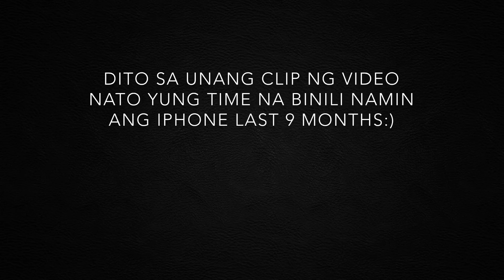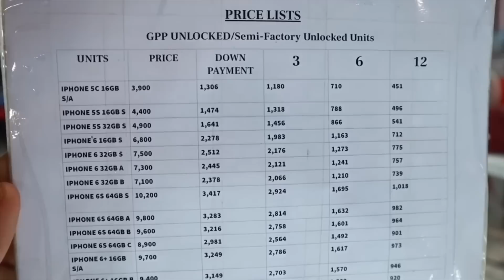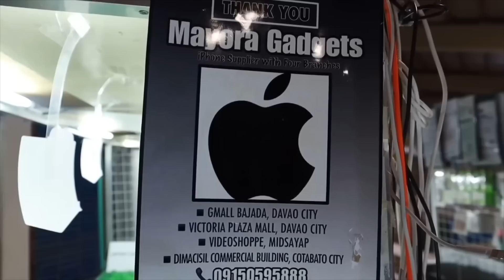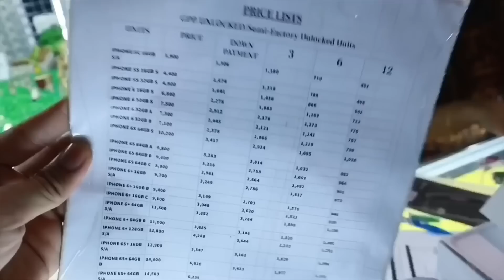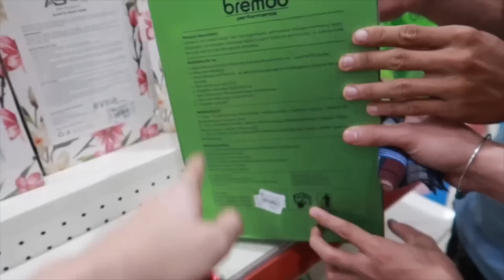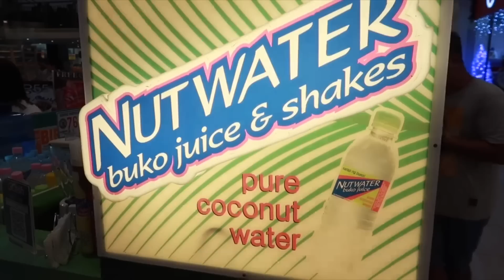NASIRA NA ANG GPP IPHONE NA BINILI NAMIN ( PINAAYOS NAMIN PERU) BAKIT KAYA? SULIT BA TLAGA?